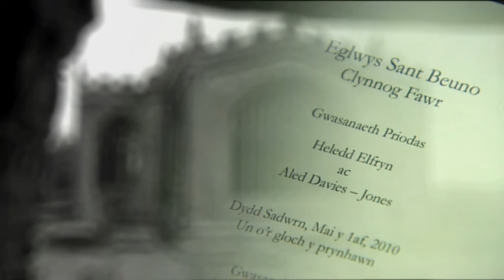Priodas Heledd ac Aled